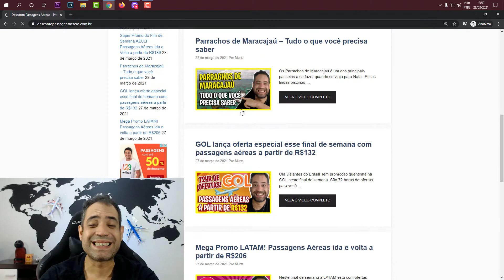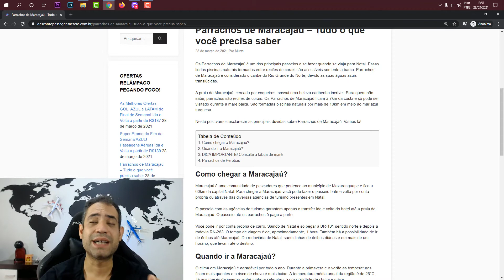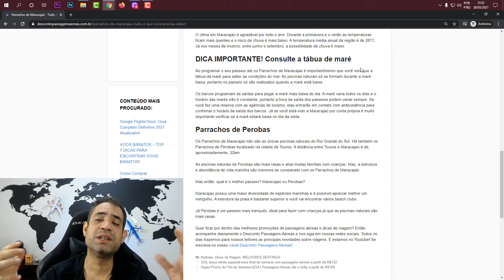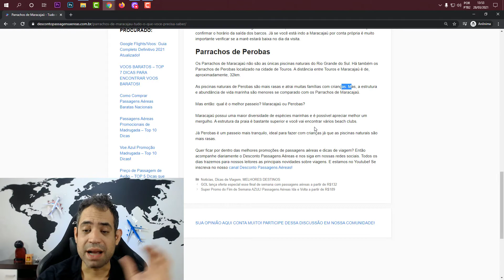PARRACHOS DE MARACAJAÚ - COMO CHEGAR, QUANDO IR, O QUE FAZER EM PARRACHOS DE MARACAJAÚ?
Os Parrachos de Maracajaú é um dos principais passeios a se fazer quando se viaja para Natal. Essas lindas piscinas naturais formadas entre recifes de corais são acessíveis somente a barco. Parrachos de Maracajaú é considerado o caribe do Rio Grande do Norte, devido as suas águas azuis translúcidas.

A praia de Maracajaú, cercada por coqueiros, possui uma beleza caribenha incrível. Para quem não sabe, parrachos são recifes de corais. Os Parrachos de Maracajaú ficam a 7km da costa e só pode ser visitado durante a maré baixa. São formadas piscinas naturais por mais de 10km em meio ao mar azul turquesa.

Neste post vamos esclarecer as principais dúvidas sobre Parrachos de Maracajaú. Vamos lá!

Como chegar a Maracajaú?
Quando ir a Maracajaú?
DICA IMPORTANTE! Consulte a tábua de maré
Parrachos de Perobas
Maracajaú é uma comunidade de pescadores que pertence ao município de Maxaranguape e fica a 60km da capital Natal. Para chegar a Maracajaú você pode fazer o passeio bate e volta por conta própria ou através das diversas agências de turismo presentes em Natal.

O passeio com as agências de turismo garantem apenas o transfer ida e volta do hotel até a praia de Maracajaú. O passeio até os parrachos é pago a parte.

Você pode ir por conta própria de carro. Saindo de Natal é só pegar a BR-101 sentido norte e depois a rodovia RN-263. O tempo de viagem é de, aproximadamente, 1 hora. Também há a possibilidade de ir de ônibus até Maracajaú. Da rodoviária de Natal, saem linhas de ônibus diárias e em mais de um horário, que levam até o destino.

O clima em Maracajaú é agradável por todo o ano. Durante a primavera e o verão as temperaturas ficam mais quentes e o risco de chuva é mais baixo. A temperatura média anual da região é de 26°C. Já nos meses de inverno, entre junho e setembro, a possibilidade de chuva é maior.

Parrachos de Perobas
Os Parrachos de Maracajaú não são as únicas piscinas naturais do Rio Grande do Sul. Há também os Parrachos de Perobas localizado na cidade de Touros. A distância entre Touros e Maracajaú é de, aproximadamente, 32km.

As piscinas naturais de Perobas são mais rasas e atrai muitas famílias com crianças. Mas, a estrutura e abundância de vida marinha são menores se comparado com os Parrachos de Maracajaú.

Mas então: qual é o melhor passeio? Maracajaú ou Perobas?

Maracajaú possui uma maior diversidade de espécies marinhas e é possível apreciar melhor um mergulho. A estrutura da praia é bastante superior e você vai encontrar vários beach clubs.

Já Perobas é um passeio mais tranquilo, ideal para fazer com crianças já que as piscinas naturais são mais rasas.